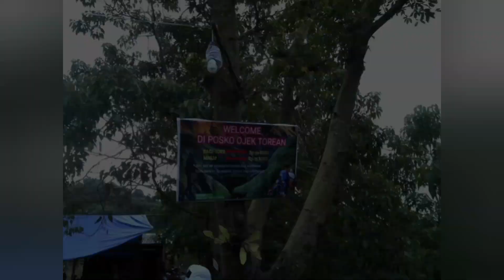Danau segara anak via Torean || kenangan bersama teman 12-15 April 2024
Danau segara anak via Torean kenangan bersama teman 12-15 April 2024. Pendakian bersama teman ± 4-Hari 3-Malam

Jalur pendakian Torean ini teman-teman hitungannya masih jalur baru menuju Gunung Rinjani dibagian utara pualu lombok yang masuk dalam wilayah admistrasi Kabupaten Lombok Utara. jalur ini biasanya dilalui oleh para peziarah ke danau Segara anak baik dari umat Hindu maupun Islam.

Jalur torean merupakan jalur yang paling landai menuju danau segara anak, berangkat dari ketinggian 750mdpl ( start trekking point ) menuju danau segara anak 2000mdpl. Semenjak di resmikan, jalur ini merupakan jalur yang paling difavoritkan oleh para pendaki terutama ketika turun dari danau. Tidak hanya karena jalanya yang menurun dan landai, namun sepanjang perjalanan dari Danau samapai ke titik gerbang pendakian Torean sangat menakjubkan dan akan memanjakan mata bagi setiap orang yang lewat di jalur tersebut.

Pemandangan berupa lembah, sungai, air Terjun dan hutan yang lebat akan anda temukan sepanjang perjalanan dari Danau Segara anak menuju pintu gerbang Desa Torean. Pemandangan alam yang disajikan dijamin akan membuat anda terkesima dengan indahnya alam Taman Nasional Gunung Rinjani. rinjanilombok @AbuZayyan18